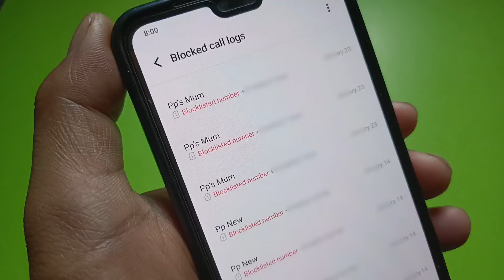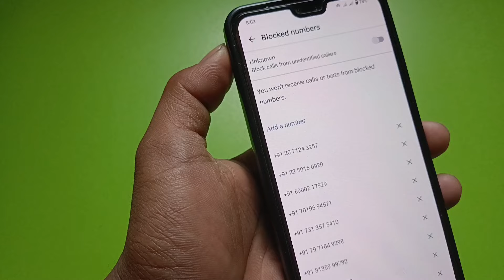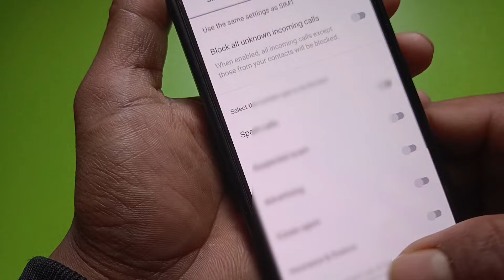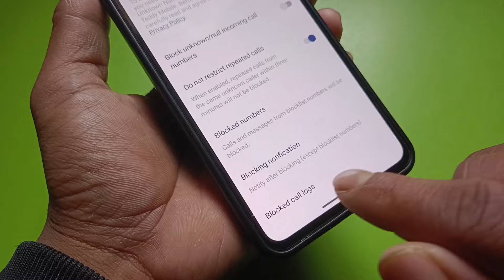Block number se call aaya ki nahi kaise pata kare || Block Call ki notification kaise on kare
In this video I have explain how to enable step tracker in redmi phone.

☑️My Mic🎙

☑️My Tripod 👇

☑️My Mobile 📱

Queries solved-

Block number ka mis call kaise dekhe

How to Show Block Call Notification 🔥

Block number se call aaya ki nahi kaise pata kare

block number ka message kaise dekhe

block number se aya huwa message kaise dekhe

block number se call aaya ki nahi kaise dekhe

block number ka call message kaha rahata hai

how to enable block call notification

how to show block number message